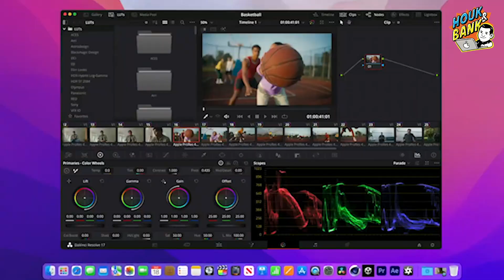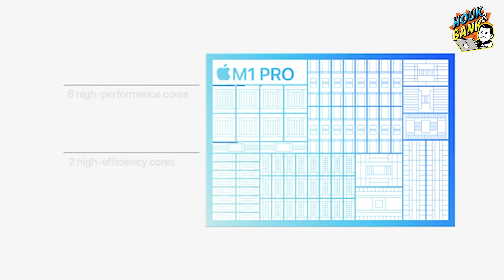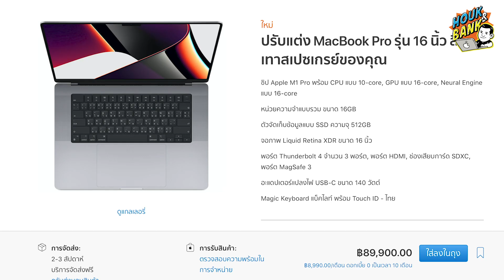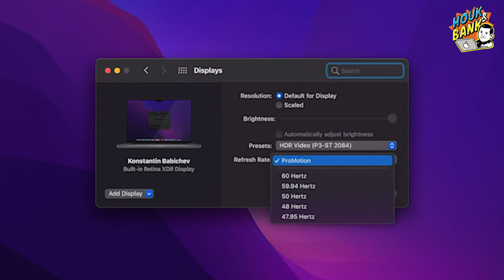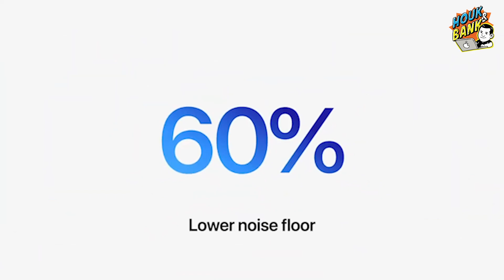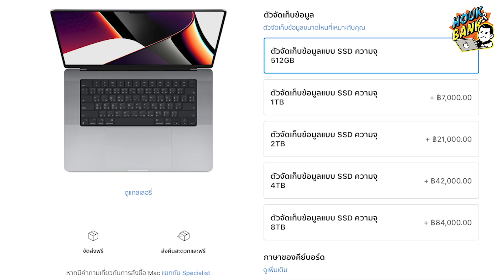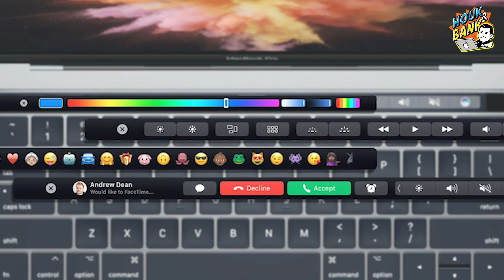Teardown Macbook Pro 16" M1 Pro เครื่องแรงสเปคเทพ เจาะลึกถึงภายในมาดูกันว่าข้างในจะเป็นยังไง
อีกหนึ่ง MacBook Pro ที่สเปคแรงครอบจักรวาล มาพร้อมกับขุมพลังขั้นเทพอย่างชิพ M1 Pro และจะมาเจาะลึกถึง Hardware ภายในวันจะเป็นยังไงบ้าง มีอะไรที่อัพเกรดให้เครื่องระดับพรีเมี่ยมนี้ทำให้เราต้องยอมเสียตังซื้อต้องมาดูกันครับผม

ดูสินค้าในเว็บเพิ่มเติม